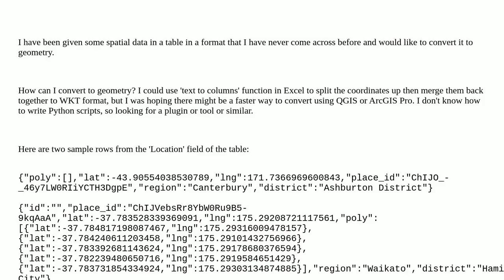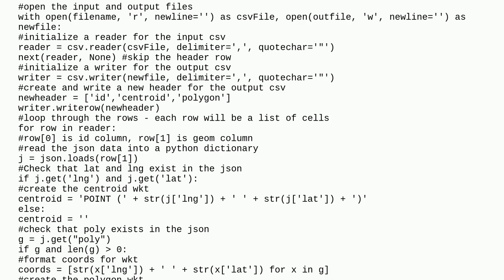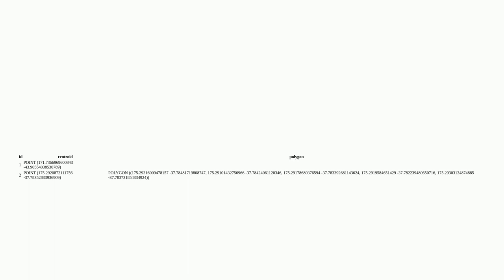Convert JSON data to geometry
A special thanks goes out to the community

  format json convert